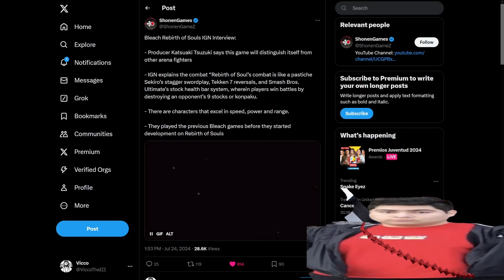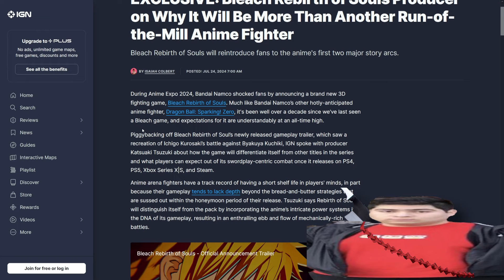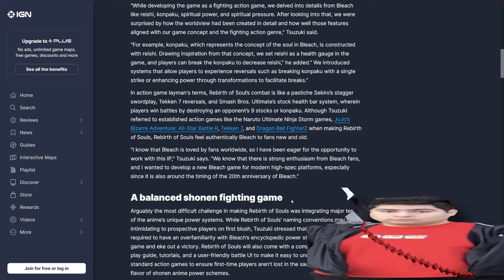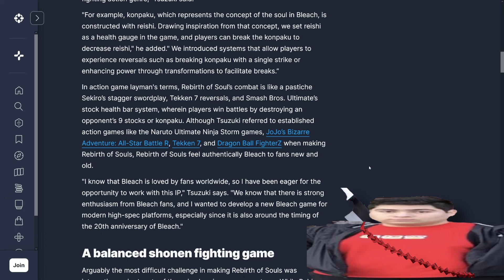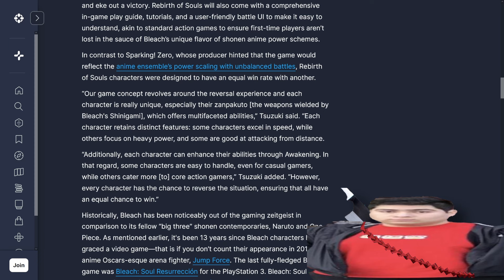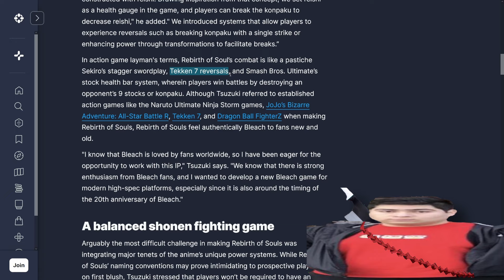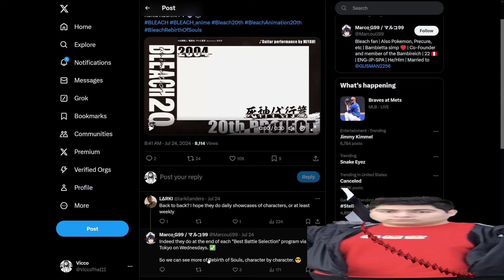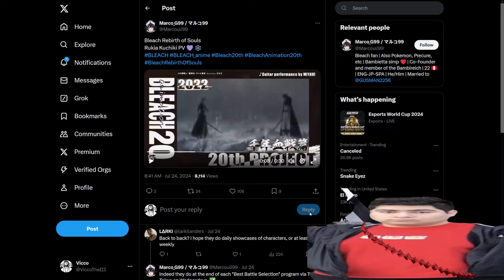What are THEY COOKING with BLEACH REBIRTH OF SOULS?!? (EVEN MORE NEW INFO + NEW TEASER GAMEPLAY)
Bro... WE ALREADY HAVE EVEN MORE INFORMATION ABOUT THIS GAME?!?! AND IT IS KINDA CRAZY INSIGHTFUL INFO AS WELL MAN!!! This game MIGHT be THE GAME OF ALL TIME!!! And with even MORE teaser GAMEPLAY!!! I literally cannot wait any longer man, my PEAK SENSORS are FLAIRINGGG!!! I really DON'T want to get tricked but I AM REALLY REALLY OPTIMISTIC DUDE!!! AHHHHH!!!

(You should really start thinking about Liking the video... or else...)

AND SUB NOW!

Bleach TYBW - Number one - Epic Version (instrumental) By: @DMeletis

Chapters/Timestamps:
Intro: 0:00
NEW INFO: 0:53
RUKIA GAMEPLAY: 16:54

Vicco is Everywhere